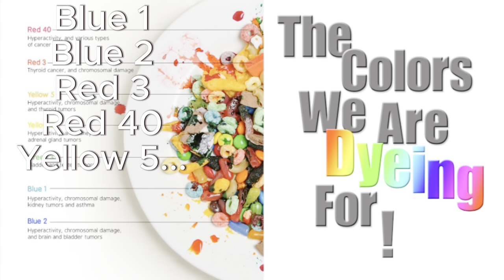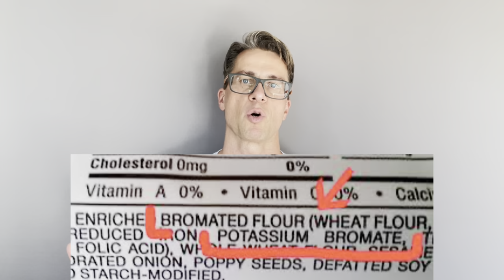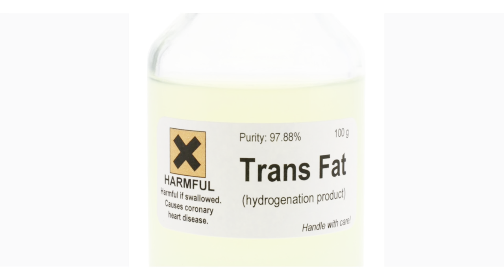10 food ingredients that you should avoid - and why!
1. Artificial sweeteners.
We are talking about aspartame, sucralose, saccharine, acesulfame-K, neotame and in Europe, cyclamate.
They massively disrupt the gut Microbiome, causing weight gain and obesity, and are suspected carcinogens, as well as known to increase mortality in general.
 2. Artificial food colors.
We are talking about colors followed by numbers on the label, for example blue 1, red 40, etc. They contain petroleum and are manufactured in a chemical process that includes formaldehyde, aniline, hydroxide and sulfuric acid. Impurities, like lead, arsenic, and mercury may be present as well.
We have known that they exacerbate symptoms of ADHD and autism in children since the 1970s and the neurotoxic effect of artificial food colors is known since 2011.
Yet, to date, the FDA still allows them as they have not yet had time to study their effects on children. Artificial food colors are banned in several countries, or must include warning labels in the European Union, for example.
 3. BHA and BHT
Butylated hydroxyanisole and its evil cousin butylated hydroxytoluene are frequently added to cereals, gum, baked goods, butter, potato chips etc. to prevent fats from oxidizing.
And while the FDA - no surprise – considers them safe, the NIH recognizes them as possible carcinogens, and California lists BHA as a carcinogen on prop 65.
They are also endocrine disruptors.
A reasonable alternative is vitamin E.
Europe, Japan, Canada, Australia, and New Zealand have banned BHA and BHT, recognizing their link to cancer, hormone disruption, and impaired black clotting.
 4. Potassium Bromate
This is added frequently to flour to strengthen the dough and make it rise higher. Unfortunately, it’s classified as a possible human carcinogen and is banned in Europe and Canada.
In the US it is often listed as “bromated flour”.
 5. Titanium Dioxide
This is a white pigment used to make colors brighter in foods and in paint.
The European Union labels titanium dioxide as “not safe for human consumption” and the WHO classifies it as a “possible carcinogen”. California is currently suing the makers of Skittles(R) for containing titanium dioxide.
The industry claims that the amounts used in foods and cosmetics are small, and the type of titanium dioxide particles used is too big to be absorbed.
 6. Seed Oils
We are talking here about soybean oil, cottonseed oil, canola oil, etc. They are also called vegetable oils. These oils are made in chemical plants often using extractants like hexane to extract the oils. The sludge is then chemically deodorize and clarified. These oils are very high in omega-6 linoleic acid and are linked to inflammation and heart disease, as well as mitochondrial damage. There is a strong correlation to cancer, obesity, and autoimmune disorders since the widespread introduction of these oils. The American Heart Association continues to promote the use of these oils as they have shown to lower LDL cholesterol. This is very misguided in my opinion.
 7. MSG
Monosodium Glutamate, a flavor enhancer, is linked to CNS disorders, obesity and liver damage, although the data are not completely consistent here.
Compared to other problematic ingredients, MSG is lower on my list, however, since it is mostly present in ultra-processed foods that I am trying to avoid, I usually don’t consume much of it.
 8. Hydrogenated Oils
Margarine, vegetable shortening, fried foods, coffee creamers, and other processed foods can contain hydrogenated oils, also known as trans fats.
They are so bad that even the FDA has banned them to some extent. They are linked to heart disease, cancer, and autoimmune disease.
 9. High Fructose Corn Syrup
High fructose corn syrup is extremely high in calories and made artificially from corn starch. In a chemical process, glucose is partially converted to fructose.
As 90% of corn in the United States is GMO and sprayed with glyphosate, you may expect some chemicals in there as well.
It is mostly used in sodas, candies and fast foods, so in my opinion, fairly easy to avoid.
 10. Bleached Flour
The flour is first refined, so the wheat grain is stripped of its bran and germ, leaving only the endosperm, which is then milled and bleached with chlorine gas or benzoyl peroxide. So the flour has less nutrients and may contain some chemicals from the beaching process. Also, if it’s not labeled organic, it likely has some glyphosate in it.